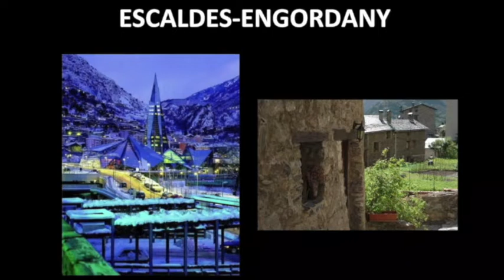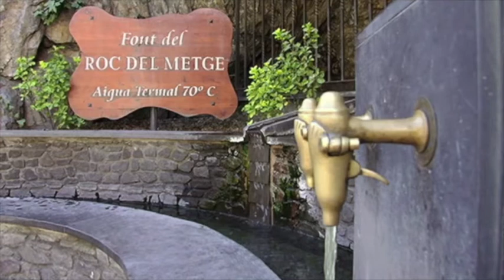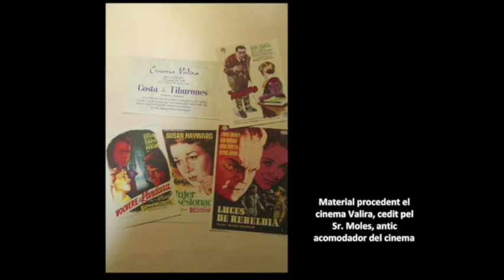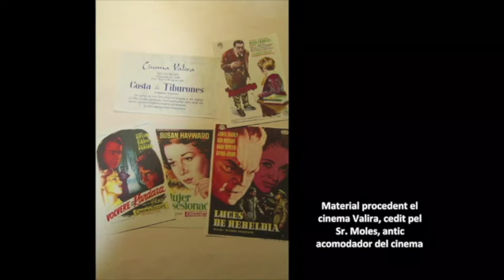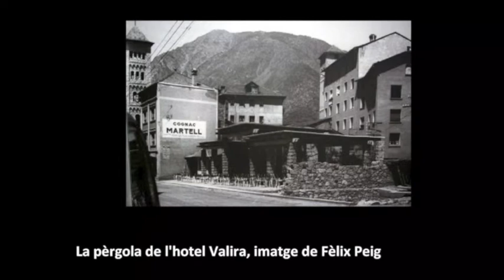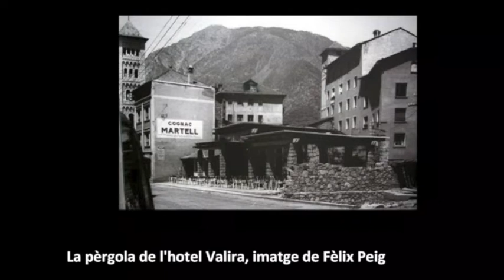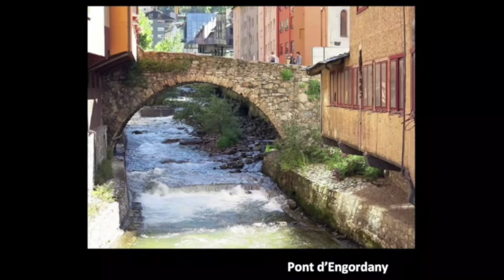Càpsula #57. Un racó d'Escaldes-Engordany, per Ruth Casabella.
A partir de l'històric edifici del garatge Valira, la historiadora de l'art Ruth Casabella ens presenta un recorregut per les particularitats culturals i arquitectòniques de la part alta d'Escaldes.